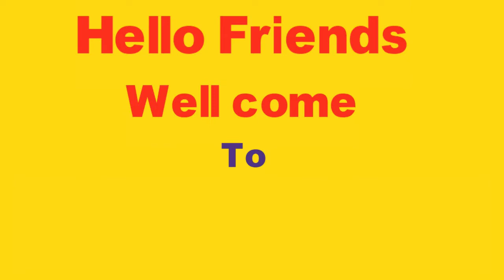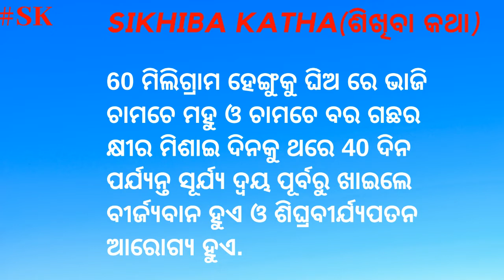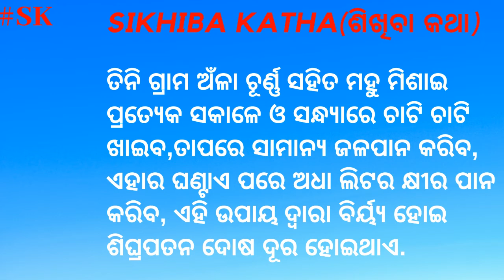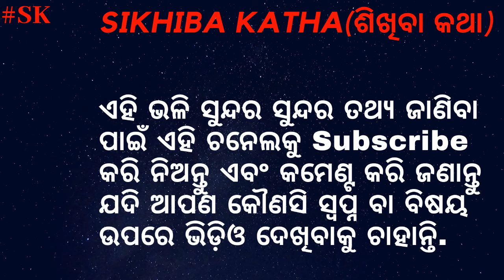ଶୀଘ୍ର ପତନରୁ ମୁକ୍ତି ପାଇଁ ଆପଣାନ୍ତୁ ଏହି ସବୁ ଉପାୟ !!shighrapatan ki ayurvedic medicine in odia !!SK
In this video you will find some Ayurveda tips for  how to increase your time in inter course Now a days people are worry about their timing issue and erectile problem
Here you will know
shighrapatan problem?
shighrapatan problem solution
shighrapatan ki medicine
shighrapatan ki ayurvedic medicine in Odia
How to make your partner in bed